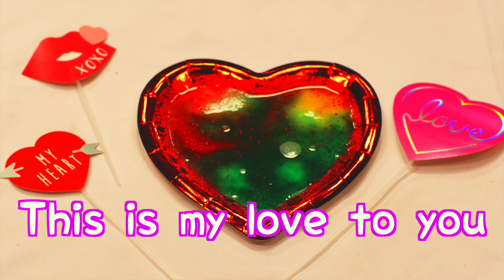おうちでやろう！ バレンタインチョコじゃなくて科学実験で愛を届ける！？【ENG VERSION】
チョコをあげるだけがバレンタインで愛を語る方法じゃない！そんなことを我らがMIKI先生が教えてくれます。ただしちょっとこの実験は今までの純粋な実験と違って、なにかただならぬ実験のようですが・・果たしてMIKI先生とアナひこは今回の実験を成功させることができるのでしょうか？今回は世界に向けて英語版で挑戦！でも字幕ついているのでわかりやすいですよ

0:00 オープニング
1:37 用意する物！
2:09 作ろう！
7:37 お酢をかけると？
9:57 まとめ！